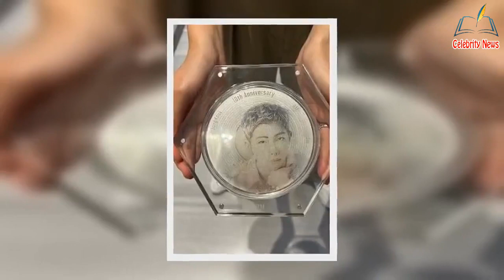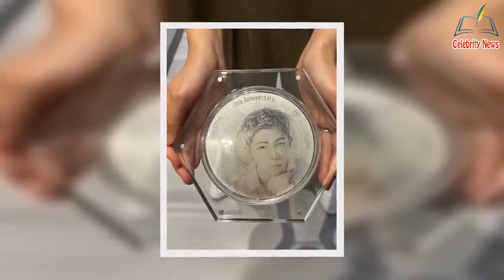Mint and Minting Corporation lanza el segundo lote de la 'Medalla conmemorativa oficial del décimo a